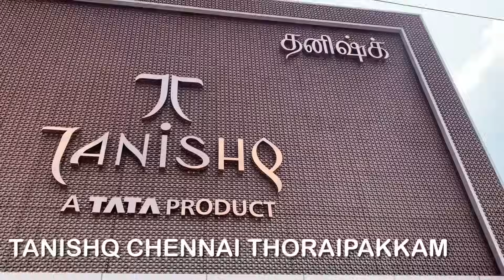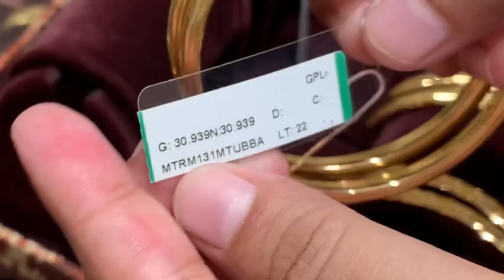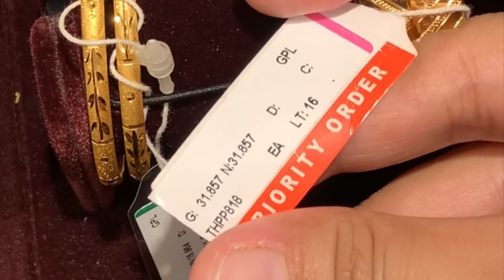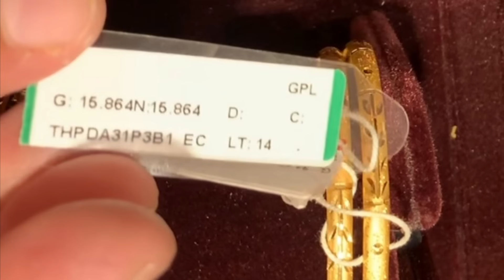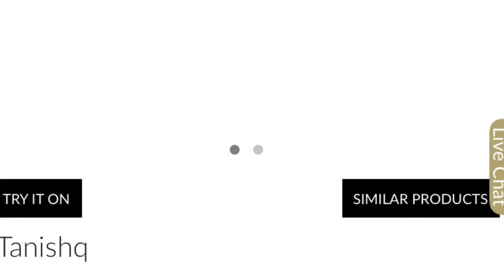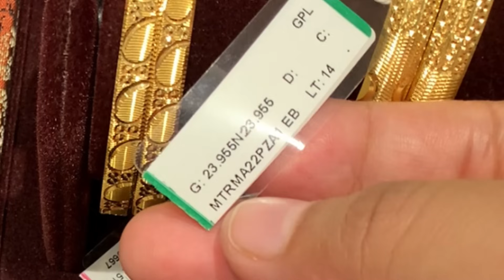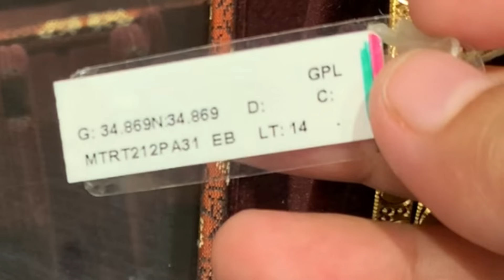22carat daily wear gold bangle designs with weight and price | Tanishq daily wear gold bangle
Lightweight gold bangle
Daily wear gold bangle
Tanishq gold bangle
Gold bangle with weight and price
Gold bangle within one lakh
Office use gold bangle
Latest gold bangle

For purchases please contact with seller:-

Showroom address:-
Thoraipakkam - 600097
Chennai

Visit today .
Shop for your wedding jewellery and daily wear jewellery from here . They have huge collection.